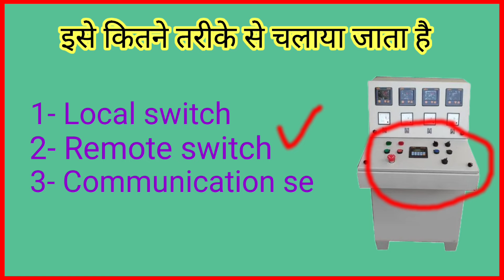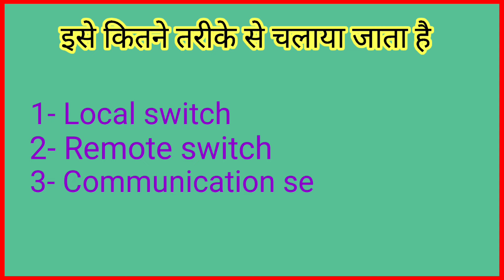What is vfd in hindi || ac drive me kya hota hai || Life time electrical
What is vfd in hindi
ac drive me kya hota hai
VFD me kya hota hai
vfd kya hai
vfd kitne tarah se chalaya ja sakta hai
vfd ki wiring
ac drive kya hai
ac drive in hindi
Ac drive/Vfd

Life time electrical
life time electrical
Life time electrical